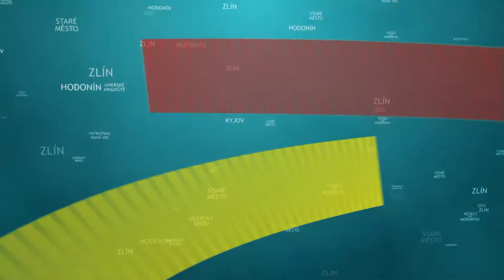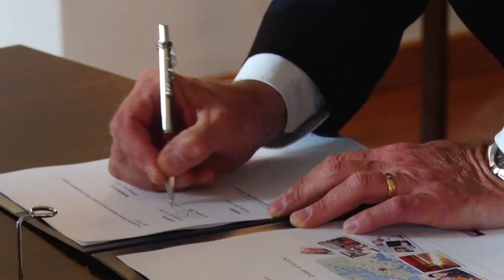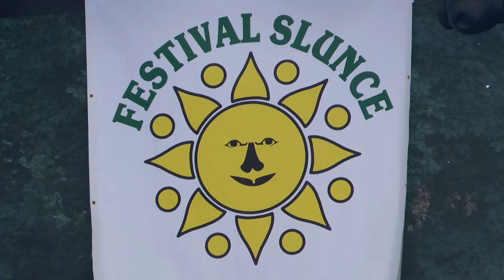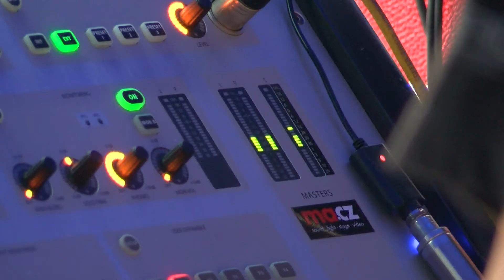TVS Regiony 14.7.2016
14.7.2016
Hrad Buchlov opět hostil kováře a nožíře / V Kunovicích přibudou pracovní místa / Strážnické Slunce nabídlo rock i folk / Stovky lidí si v Napajedlech pochutnávaly na burgerech